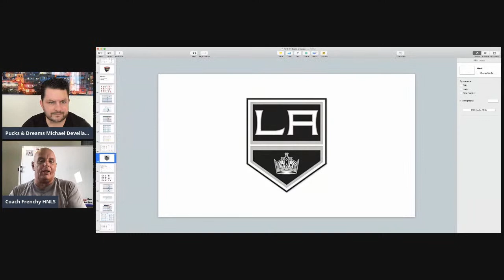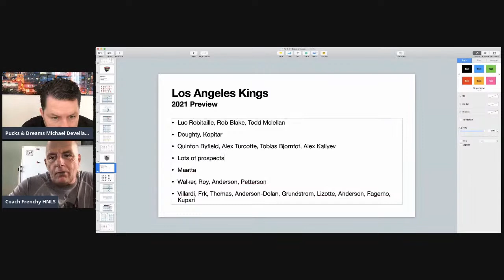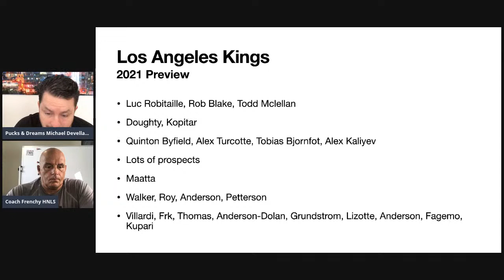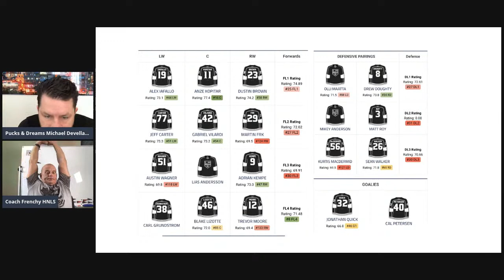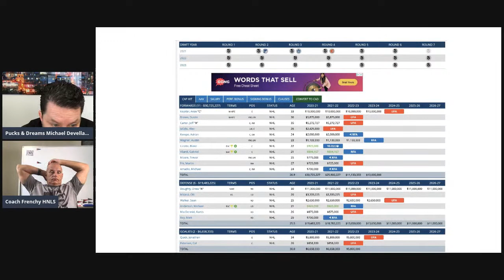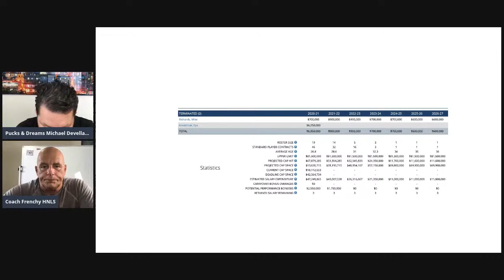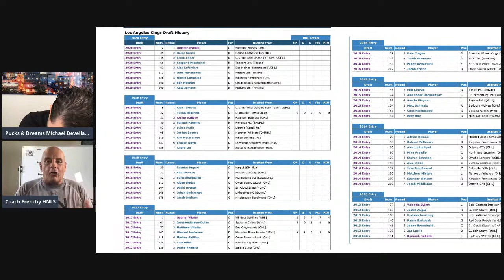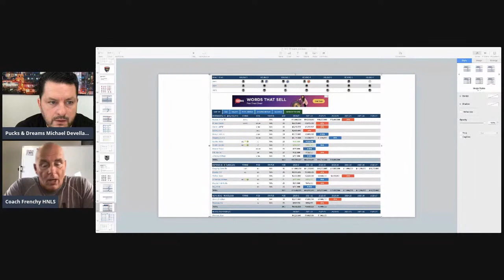Los Angeles Kings 2021 NHL Preview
Coach Frenchy and I discuss the future of the Los Angeles Kings

🏒 Luc Robitaille, Rob Blake, Todd Mclellan
🏒 Doughty, Kopitar
🏒 Quinton Byfield, Alex Turcotte, Tobias Bjornfot, Alex Kaliyev
🏒 Lots of prosecutes
🏒 Olli Maatta
🏒 Walker, Roy, Anderson, Petterson
🏒 Villardi, Frk, Thomas, Anderson-Dolan, Grundstrom, Lizotte, Anderson, Fagemo, Kupari